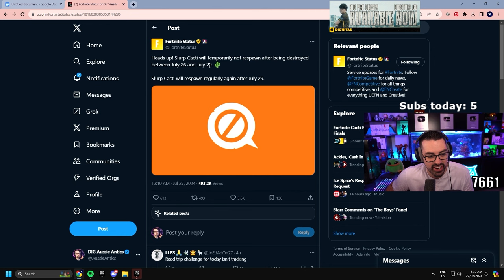Never playing Asia ZB Solo Cash Cup again 💀